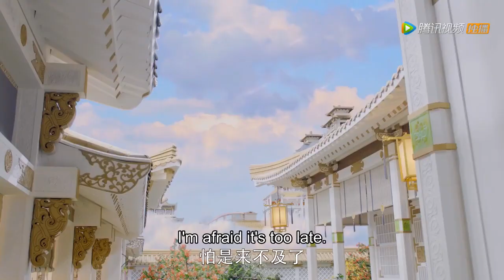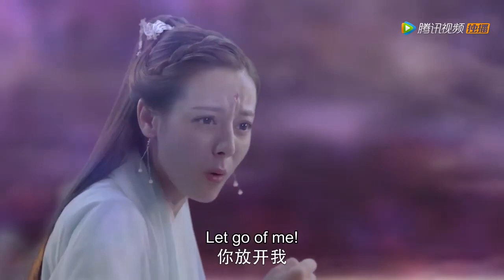缈落与帝君震撼打戏不断，凤九不顾劝阻也要同帝君一同赴死| 三生三世枕上书 | 迪丽热巴 高伟光